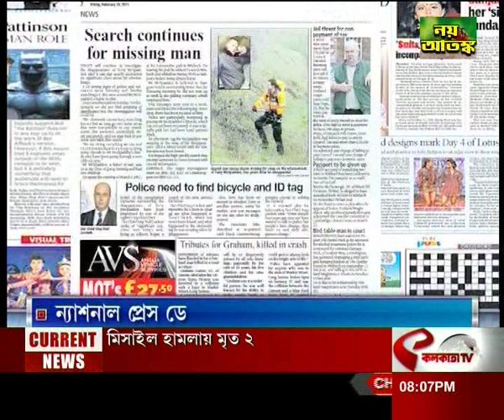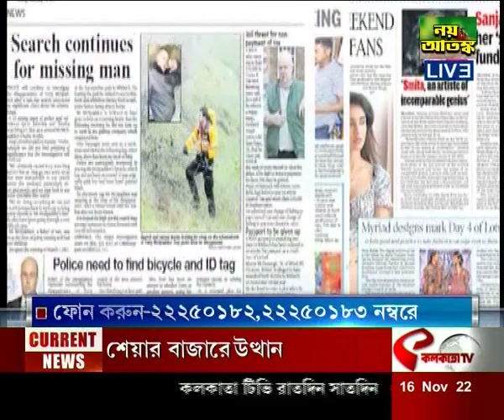আপনার কথা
website link for this copy :
@Kolkata Tv